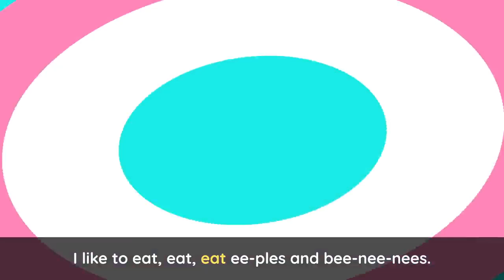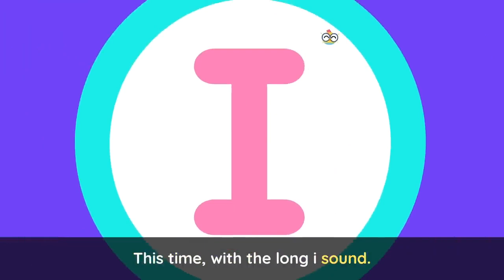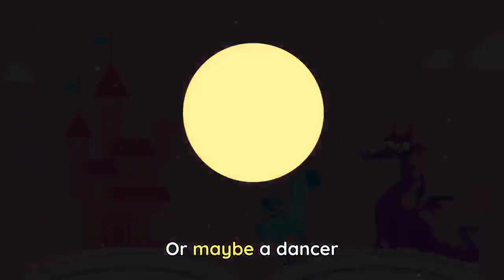CARNIVAL SONG 🎭🎶 + More Party Songs for Kids | Lingokids